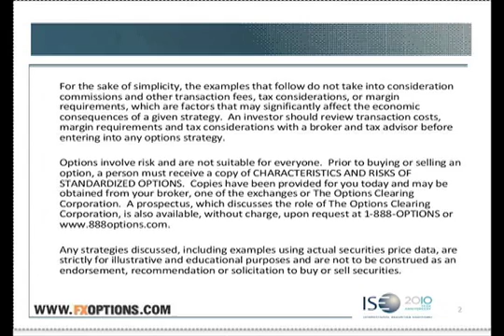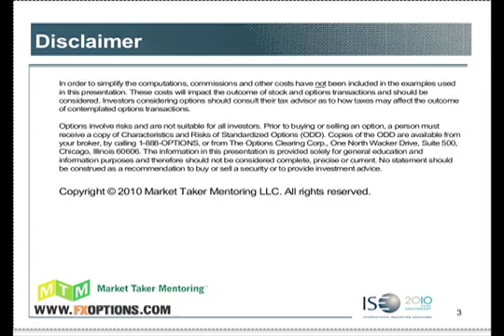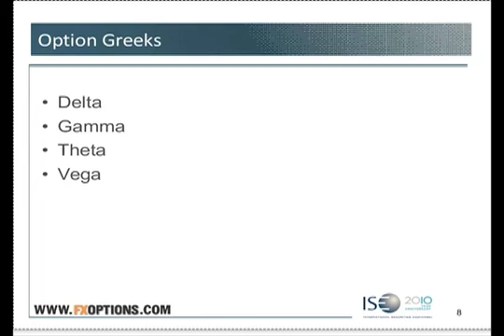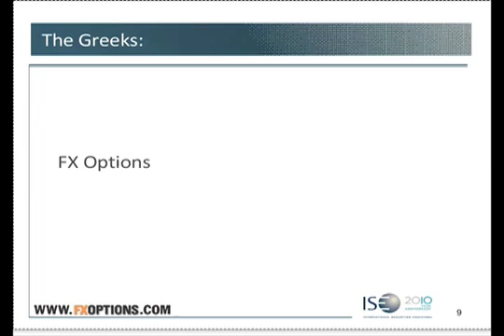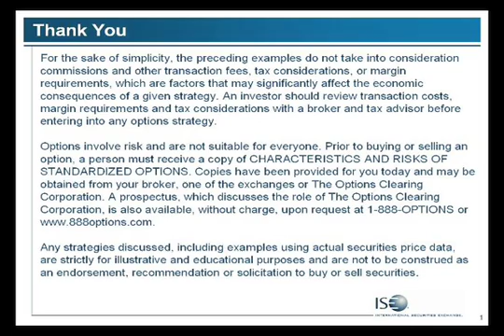Pt1, Dan Passarelli: Trading FX Options Greeks - Understanding the Factors that Drive Profit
Veteran options trader Dan Passarelli explains his methodology for option trading and valuation based on the "greeks," the five factors that influence an option's price.